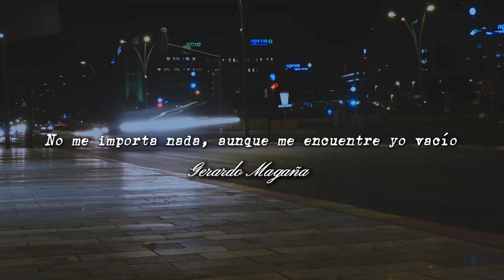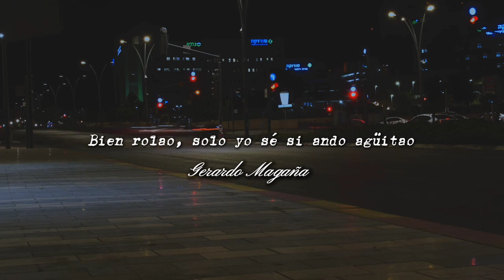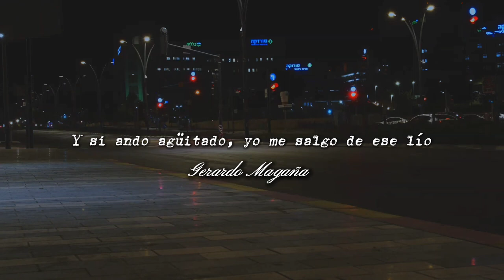Safados Santa - Vacío [Letra]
Puro Safados Santa, disfruten el video banda.